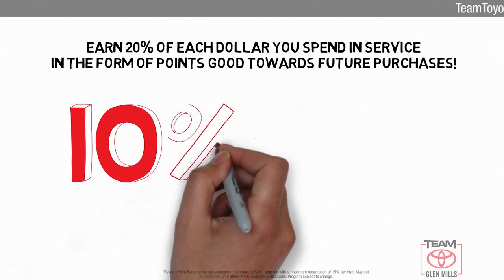Used 2019 Toyota 4Runner SR5 Premium, GLEN MILLS, PA GMP7407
TeamToyotaGlenMills.com

Includes 1 Year Complimentary Maintenance & Roadside Assistance, Free Yearly PA State Inspection plus our TeamMate Rewards program gives you 20% back in the form of reward points for every dollar spent in our service department. Each point is worth $1 and may be used towards future vehicle service, future vehicle purchases, accessories and tires. We want you to be Part of the Team!4WD, Black Graphite w/Leather Seat Trim, 17 x 7.0 6-Spoke Alloy Wheels, ABS brakes, Alloy wheels, Body Color Heated Mirrors, Compass, Electronic Stability Control, Heated door mirrors, Heated Front Bucket Seats, Heated front seats, Illuminated entry, Low tire pressure warning, Remote keyless entry, Traction control.2019 Toyota 4Runner Blue SR5 Premium 4.0L V6 SMPI DOHC 5-Speed Automatic with Overdrive 4WDAwards:* 2019 KBB.com Best Resale Value Awards * 2019 KBB.com Brand Image AwardsBLACK GRAPHITE SOFTEX SYNTHETIC LEATHER SEAT TRIM, POWER TILT/SLIDE MOONROOF W/SUNSHADE, NAUTICAL BLUE METALLIC, SOFTEX-TRIMMED 50/50 SPLIT FOLD-FLAT 3RD ROW

[RLVID:14020:eb46c17a95b84904:ce27428d09531271:1]